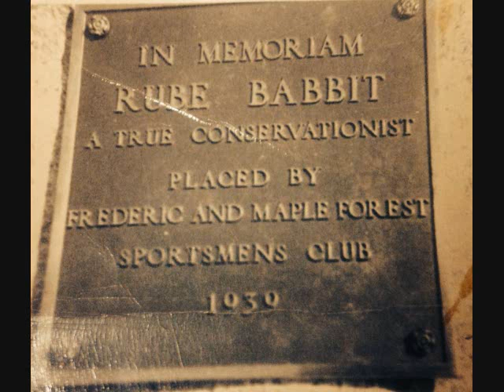AuSable River By the River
Music by Bob Seager, Photos  by R.Woodland and the WWW. Made by K.Halstead.